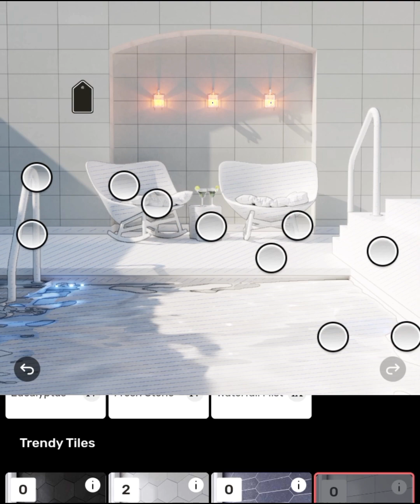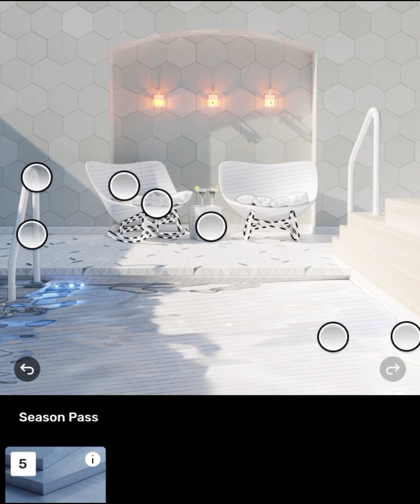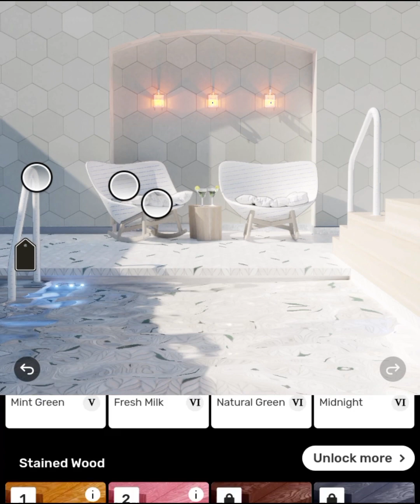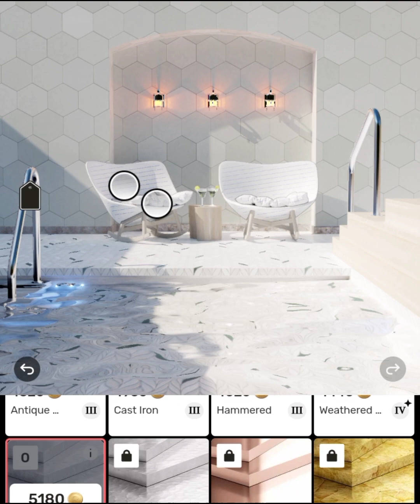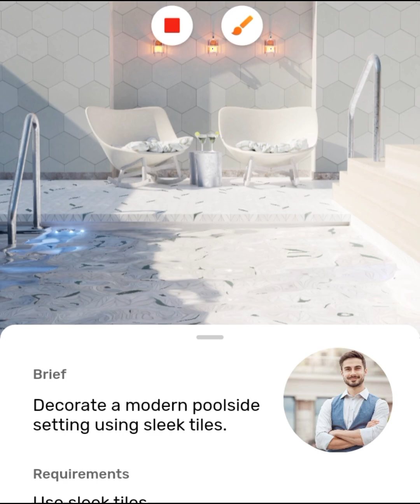Redecor game Ideally design Backyard basin